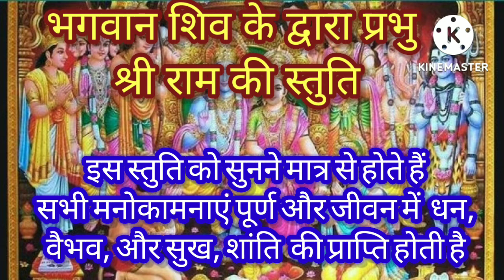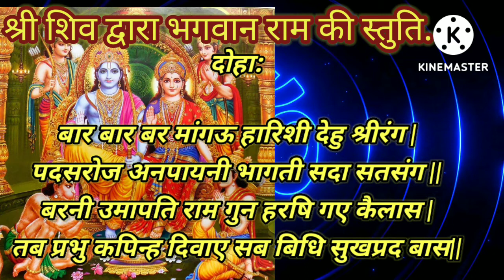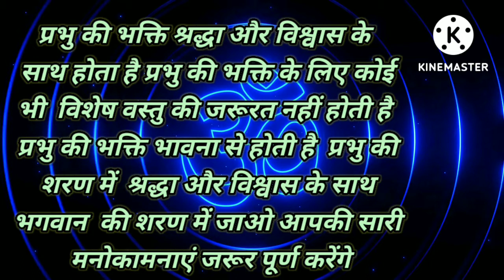भगवान शिव के द्वारा गाई हुई इस स्तुति को सुनने मात्र से ही जीवन में धन और वैभव कोई कमी नहीं होगी.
श्री शिव द्वारा भगवान राम की स्तुति

बैनतेय सुनु संभु तब
आए जहँ रघुबीर।
बिनय करत गदगद गिरा
पूरित पुलक सरीर॥13 ख॥

काकभुशुण्डिजी कहते हैं- हे गरुड़जी ! सुनिए, तब शिवजी वहाँ आए जहाँ श्री रघुवीर थे और गद्‍गद्‍ वाणी से स्तुति करने लगे। उनका शरीर पुलकावली से पूर्ण हो गया-॥13 (ख)॥

हे राम! हे रमारमण (लक्ष्मीकांत)! हे जन्म-मरण के संताप का नाश करने वाले! आपकी जय हो, आवागमन के भय से व्याकुल इस सेवक की रक्षा कीजिए। हे अवधपति! हे देवताओं के स्वामी! हे रमापति! हे विभो! मैं शरणागत आपसे यही माँगता हूँ कि हे प्रभो! मेरी रककीजिए.

हे दस सिर और बीस भुजाओं वाले रावण का विनाश करके पृथ्वी के सब महान्‌ रोगों (कष्टों) को दूर करने वाले श्री रामजी! राक्षस समूह रूपी जो पतंगे थे, वे सब आपके बाण रूपी अग्नि के प्रचण्ड तेज से भस्म हो गए॥2॥

आप पृथ्वी मंडल के अत्यंत सुंदर आभूषण हैं, आप श्रेष्ठ बाण, धनुष और तरकस धारण किए हुए हैं। महान्‌ मद, मोह और ममता रूपी रात्रि के अंधकार समूह के नाश करने के लिए आप सूर्य के तेजोमय किरण समूह हैं॥3॥

कामदेव रूपी भील ने मनुष्य रूपी हिरनों के हृदय में कुभोग रूपी बाण मारकर उन्हें गिरा दिया है। हे नाथ! हे (पाप-ताप का हरण करने वाले) हरे ! उसे मारकर विषय रूपी वन में भूल पड़े हुए इन पामर अनाथ जीवों की रक्षाकीजिए॥4

लोग बहुत से रोगों और वियोगों (दुःखों) से मारे हुए हैं। ये सब आपके चरणों के निरादर के फल हैं। जो मनुष्य आपके चरणकमलों में प्रेम नहीं करते, वे अथाह भवसागर में पड़े हैं॥5॥

जिन्हें आपके चरणकमलों में प्रीति नहीं है वे नित्य ही अत्यंत दीन, मलिन (उदास) और दुःखी रहते हैं और जिन्हें आपकी लीला कथा का आधार है, उनको संत और भगवान्‌ सदा प्रिय लगने लगते हैं॥6॥
नमें न राग (आसक्ति) है, न लोभ, न मान है, न मद। उनको संपत्ति सुख और विपत्ति (दुःख) समान है। इसी से मुनि लोग योग (साधन) का भरोसा सदा के लिए त्याग देते हैं और प्रसन्नता के साथ आपके सेवक बन जाते हैं॥7॥

वे प्रेमपूर्वक नियम लेकर निरंतर शुद्ध हृदय से आपके चरणकमलों की सेवा करते रहते हैं और निरादर और आदर को समान मानकर वे सब संत सुखी होकर पृथ्वी पर विचरते हैं॥8॥

हे मुनियों के मन रूपी कमल के भ्रमर! हे महान्‌ रणधीर एवं अजेय श्री रघुवीर! मैं आपको भजता हूँ (आपकी शरण ग्रहण करता हूँ) हे हरि! आपका नाम जपता हूँ और आपको नमस्कार करता हूँ। आप जन्म-मरण रूपी रोग की महान्‌ औषध और अभिमान के शत्रु हैं॥9॥

आप गुण, शील और कृपा के परम स्थान हैं। आप लक्ष्मीपति हैं, मैं आपको निरंतर प्रणाम करता हूँ। हे रघुनन्दन! (आप जन्म-मरण, सुख-दुःख, राग-द्वेषादि) द्वंद्व समूहों का नाश कीजिए। हे पृथ्वी का पालन करने वाले राजन्‌। इस दीन जन की ओर भी दृष्टि डालिए॥10॥
बार बार बर मागउँ
हरषि देहु श्रीरंग।
पद सरोज अनपायनी
भगति सदा सतसंग॥14 क॥

मैं आपसे बार-बार यही वरदान माँगता हूँ कि मुझे आपके चरणकमलों की अचल भक्ति और आपके भक्तों का सत्संग सदा प्राप्त हो। हे लक्ष्मीपते! हर्षित होकर मुझे यही दीजिए॥

बरनि उमापति राम गुन
हरषि गए कैलास।
तब प्रभु कपिन्ह दिवाए
सब बिधि सुखप्रद बास॥14 ख॥

श्री रामचंद्रजी के गुणों का वर्णन करके उमापति महादेवजी हर्षित होकर कैलास को चले गए। तब प्रभु ने वानरों को सब प्रकार से सुख देने वाले डेरे दिलवाए॥14 (ख)॥
सुनु खगपति यह कथा पावनी।
त्रिबिध ताप भव भय दावनी॥
महाराज कर सुभ अभिषेका।
सुनत लहहिं नर बिरति बिबेका॥1॥

हे गरुड़जी ! सुनिए यह कथा (सबको) पवित्र करने वाली है, (दैहिक, दैविक, भौतिक) तीनों प्रकार के तापों का और जन्म-मृत्यु के भय का नाश करने वाली है। महाराज श्री रामचंद्रजी के कल्याणमय राज्याभिषेक का चरित्र (निष्कामभाव से) सुनकर मनुष्य वैराग्य और ज्ञान प्राप्त करते हैं॥1॥
जे सकाम नर सुनहिं जे गावहिं।
सुख संपति नाना बिधि पावहिं॥
सुर दुर्लभ सुख करि जग माहीं।
अंतकाल रघुपति पुर जाहीं॥2॥

और जो मनुष्य सकामभाव से सुनते और जो गाते हैं, वे अनेकों प्रकार के सुख और संपत्ति पाते हैं। वे जगत्‌ में देवदुर्लभ सुखों को भोगकर अंतकाल में श्री रघुनाथजी के परमधाम को जाते हैं॥2॥
सुनहिं बिमुक्त बिरत अरु बिषई।
लहहिं भगति गति संपति नई॥
खगपति राम कथा मैं बरनी।
स्वमति बिलास त्रास दुख हरनी॥3॥

इसे जो जीवन्मुक्त, विरक्त और विषयी सुनते हैं, वे (क्रमशः) भक्ति, मुक्ति और नवीन संपत्ति (नित्य नए भोग) पाते हैं। हे पक्षीराज गरुड़जी! मैंने अपनी बुद्धि की पहुँच के अनुसार रामकथा वर्णन की है, जो (जन्म-मरण) भय और दुःख हरने वाली है॥3॥
बिरति बिबेक भगति दृढ़ करनी।
मोह नदी कहँ सुंदर तरनी॥
नित नव मंगल कौसलपुरी।
हरषित रहहिं लोग सब कुरी॥4॥

यह वैराग्य, विवेक और भक्ति को दृढ़ करने वाली है तथा मोह रूपी नदी के (पार करने) के लिए सुंदर नाव है। अवधपुरी में नित नए मंगलोत्सव होते हैं। सभी वर्गों के लोग हर्षित रहते हैं॥4॥नित नइ प्रीति राम पद पंकज।
सब कें जिन्हहि नमत सिव मुनि अज॥
मंगल बहु प्रकार पहिराए।
द्विजन्ह दान नाना बिधि पाए॥5॥

श्री रामजी के चरणकमलों में- जिन्हें श्री शिवजी, मुनिगण और ब्रह्माजी भी नमस्कार करते हैं, सबकी नित्य नवीन प्रीति है। भिक्षुकों को बहुत प्रकार के वस्त्राभूषण पहनाए गए और ब्राह्मणों ने नाना प्रकार के दान पाए॥5॥
श्री राम के द्वारा की गई शिवजी की स्तुति
भोलेनाथ शंभू को प्रसन्न करने के लिए  स्तुति
जय राम रामा रामानम शमनम
श्री राम स्तुति
रामचरितमानस में भगवान शिव ने की राम की स्तुति
महादेव द्वारा रचित राम स्तुति .

1.shiv mans puja*
2.मां दुर्गा का महाशक्तिशाली रोग नाशक मंत्र*
3.धन दौलत से महंगा है  ये शिव भजन*
4. भगवान भोलेनाथ का सिद्ध चमत्कारी मंत्र*
5.sampurn karmakand gh*